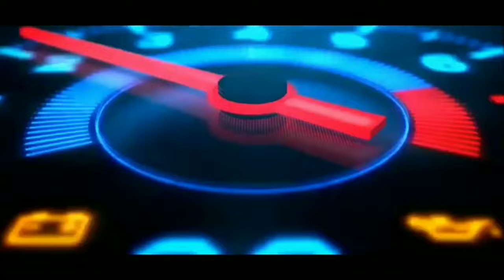Pengaturan Skor Indonesia v Thailand Tiger Cup 1998 Komentatornya Sampai Emosi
Kisah kelam timnas indonesia di piala tiger 1998, dimana kedua tim sama2 tidak ingin menang di pertandingan terakhir grub A agar tidak menjadi juara grub dan terhindar bertemu vietnam, kedua tim bermain tanpa arah dan tidak sportif, puncak indonesia mencetak gol bunuh diri untuk bisa kalah dari thailand